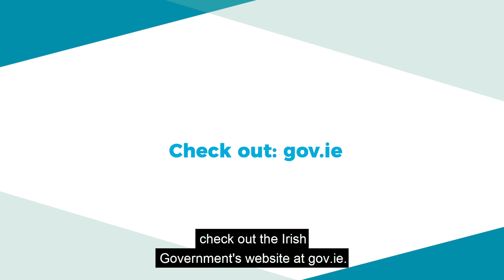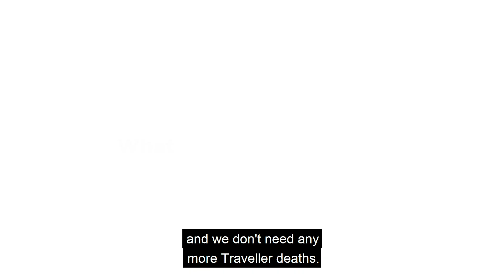HSE Traveller COVID-19 Vaccine Information Video, Part 2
When can I get the COVID-19 vaccine?/ Consent / What are the side effects of COVID-19 vaccine?